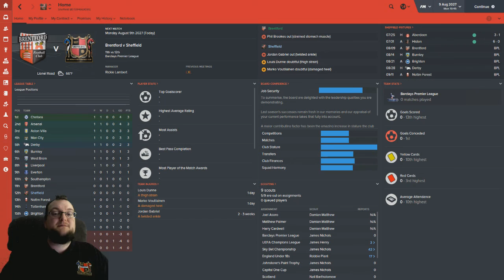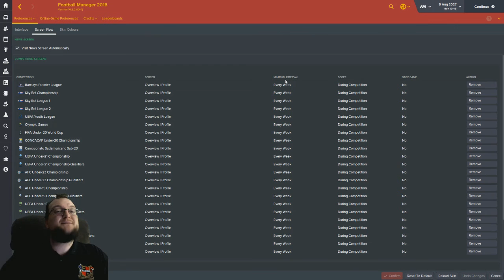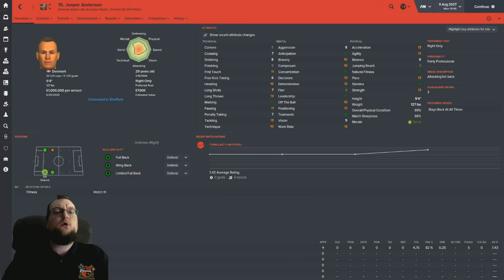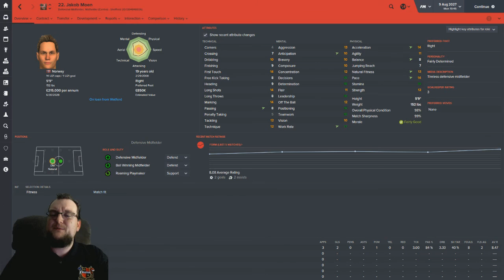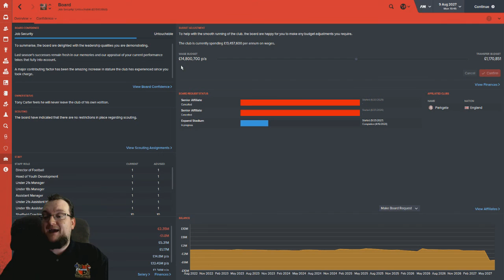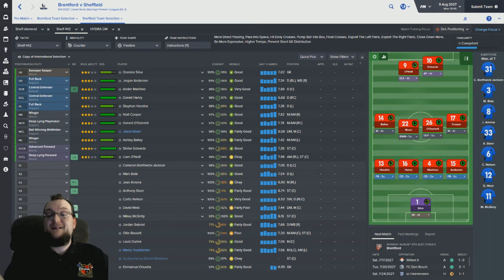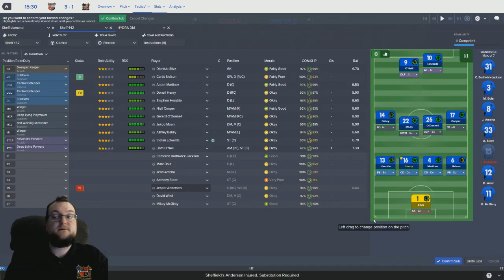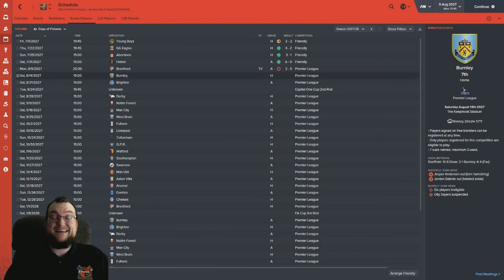TWF | Sheffield FC | #85 TIME FOR A CHALLENGE | Football Manager 2016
►Get daily updates on Twitter: @brian_gendo